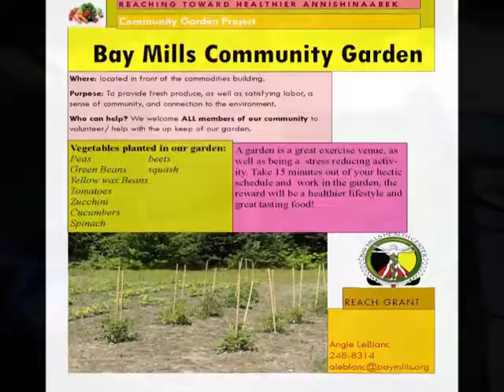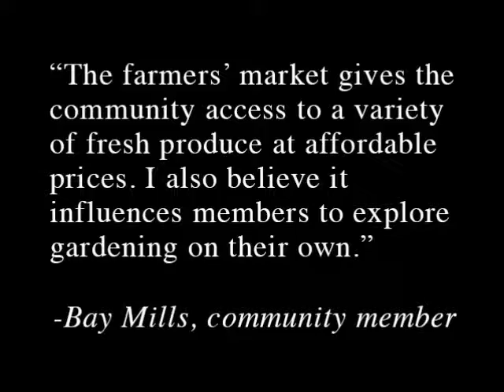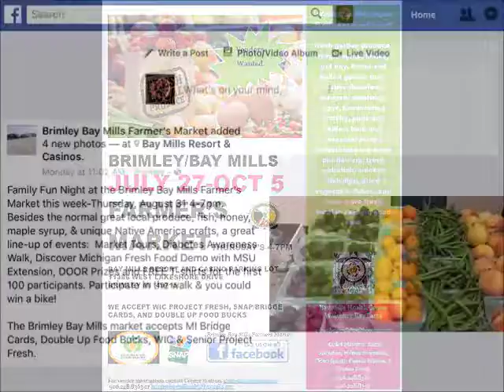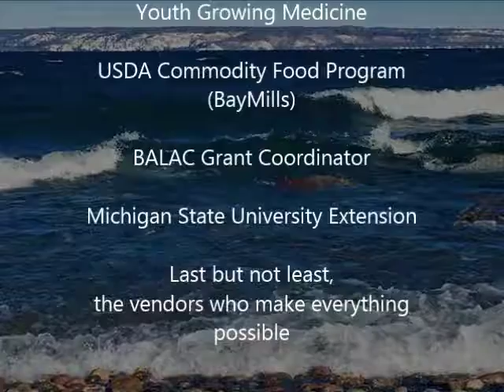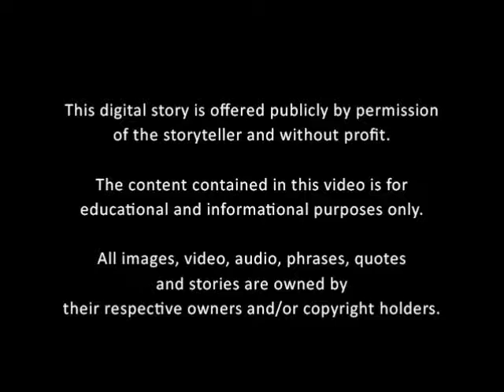Racial and Ethnic Approaches to Community Health - a digital story by Angela Johnston Broadband High